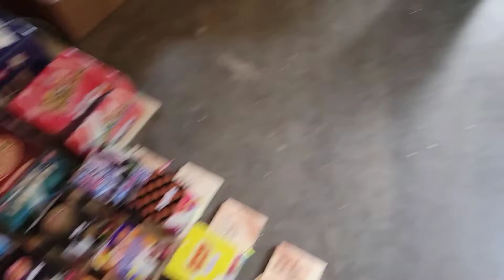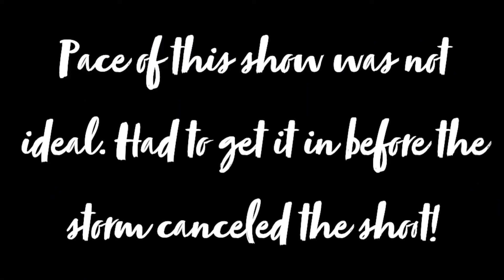Annual Family Fireworks Show at The Lake!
This is my annual Fireworks Show for our family at our grandparents lake cabin! This show was very fast paced as there was a storm approaching the area and had to get it in before we were forced to cancel.

Special thanks to my brother for helping set-up and shoot as well as my mother for helping film the show!